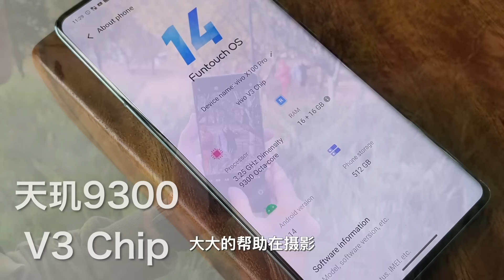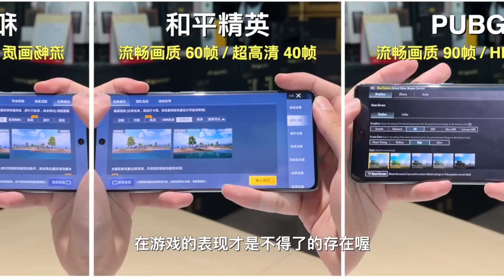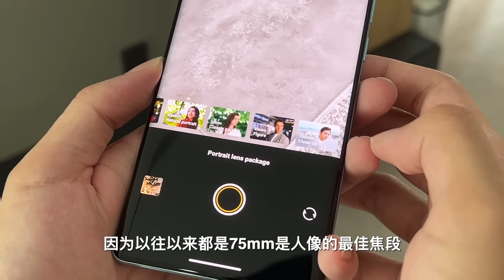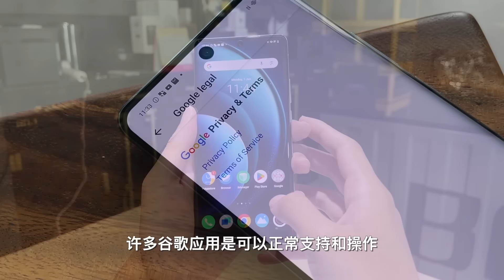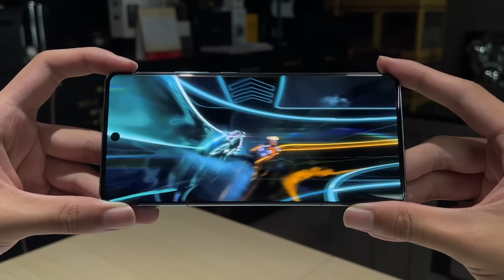vivo X100 Pro 夸下海口 “2024整年第一“ 差点就信了！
·电视盒的爱马仕Svi 8P！Chipset 升级！低延迟！高输出！更稳定！

·最新！小云健身游戏圈 Sym Fitness Gym Circle
！又能健身瘦身！还能娱乐放松！搭配电视盒购买更优惠哦！

5月5日一双只要五十五！Rockspace care your Phone～

5.5 手机促销清单！来料！

1.Xiaomi Band8 RM179
2.Xiaomi Pocket Photo Printer with 45Pcs Photo Paper RM269
7.Poco Watch RM199
8.Infinix GT 10 Pro 8+256GB RM1049
11.Poco F5 Pro 5G  12+512GB RM2199
12.Honor X9B 5G 12+256GB RM1499
14.Xiaomi Pad6 8+256GB RM1499
15.Vivo X100 Pro 16+1TB RM4399 / 16+512GB RM3699
16.Redmi Pad SE 8+256GB RM799
17.Nubia Z60 Ultra 12+256GB RM3499
18.Realme GT3 240W 16+1TB RM2799
19.Redmi Note 13Pro Plus 12+512GB Normal Colour RM1699
20.Redmi Note 13 12+256GB RM1299
21.Redmi Note 13Pro 12+512GB RM1499

Unboxing Device 開箱手機買賣清單 最後更新 : 02 JAN 2024
1.SONOS One (Gen2) RM899
2.Realme GT3 5G 240W 16+1TB RM2499
3.Honor X9B 5G 12+256GB RM1299

2nd Hand Devices 二手機清單-專業鑑定-安心使用
1.Redmi Note8 Pro 6+128GB RM329
2.RODE Mic Lightning RM149
3.IPhone 7 Plus 256GB RM499
4.Arlo Pro2 4Wire-Free HD Security Cameras 1080p Smart Cam 4pcs -RM899
5.TP-Link Deco X50 (2pack) AX3000 Mesh Wifi 6 System RM449
6.IPhone XS Max 256GB RM1049
7.Samsung S9+ FE 12+256GB Wifi RM2099
16.Huawei P60 Pro 8+256GB RM2899
8.Oppo A16 3+32GB RM
9.Google Pixel 7 Pro 12+256GB RM2499
10.ROG 5S 8+128GB RM
11.Ipad Pro 12.9inch (6th) 256GB Wifi+Cellular5G RM5299